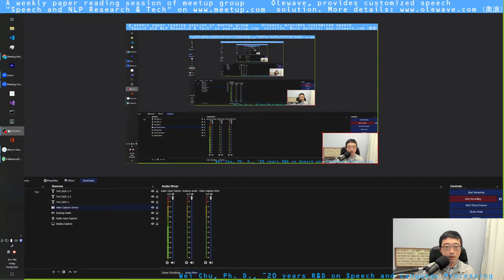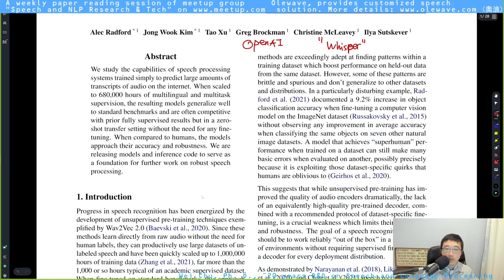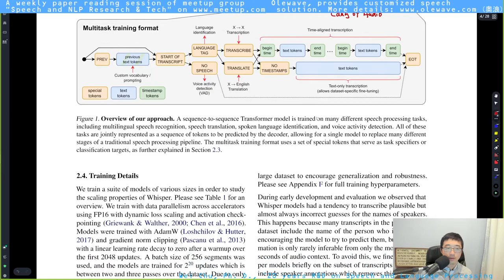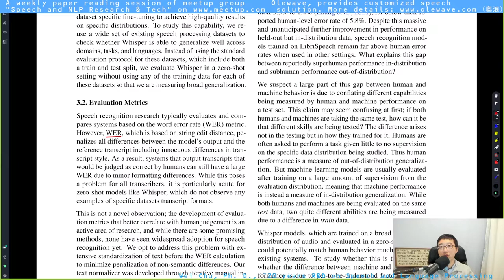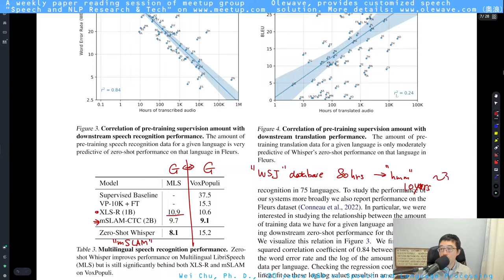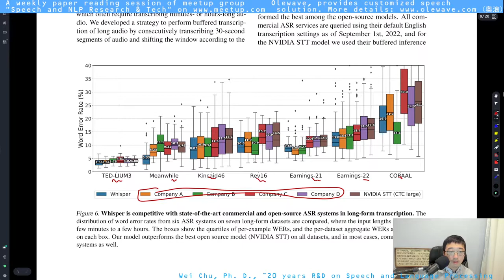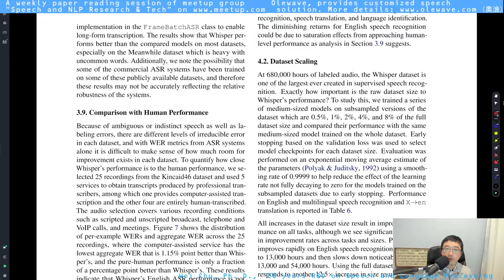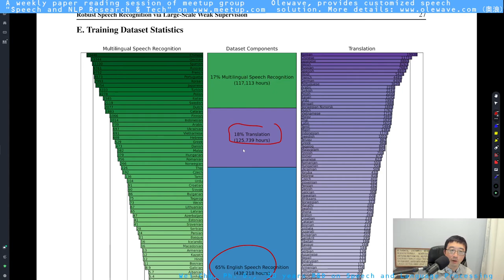[Olewave's Review] OpenAI's Whisper ASR: Robust Speech Recognition via Large-Scale Weak Supervision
Eager to train your own Whisper or GPT-4o model but running out of data? We are proud to offer this unique large-scale conversational speech dataset in different languages and topics for ASR, TTS, NLP, and other conversational AI R&D. It has speaker labels and high quality transcriptions. The duration of the dataset depends on the customer's needs and can extend up to 1 million hours. See the description and samples in the following post

Will OpenAI's Whisper ASR be as successful as GPT-3 in NLP domain?

"Robust Speech Recognition via Large-Scale Weak Supervision"
Whisper is an automatic speech recognition (ASR) system trained on 680,000 hours of multilingual and multitask supervised data collected from the web. We show that the use of such a large and diverse dataset leads to improved robustness to accents, background noise and technical language. Moreover, it enables transcription in multiple languages, as well as translation from those languages into English. We are open-sourcing models and inference code to serve as a foundation for building useful applications and for further research on robust speech processing.